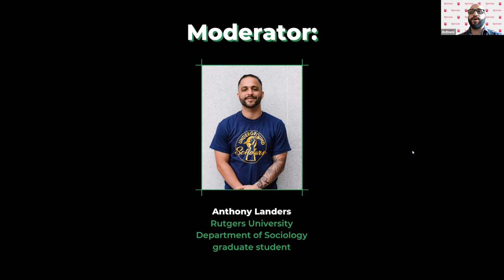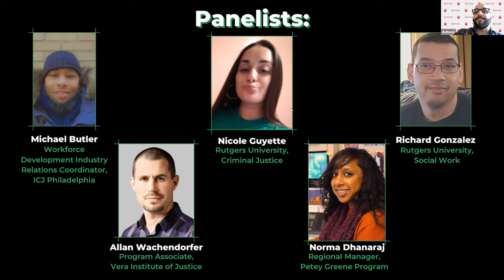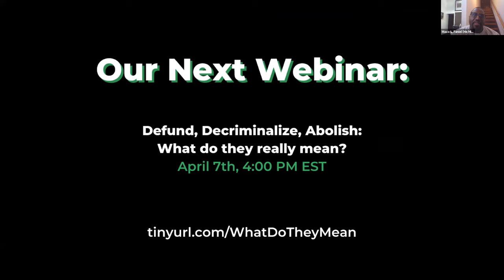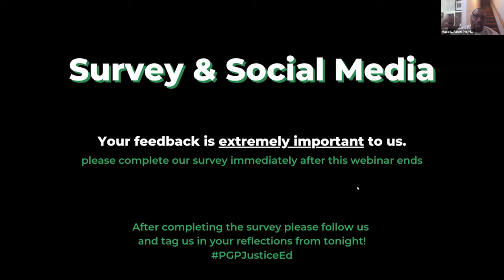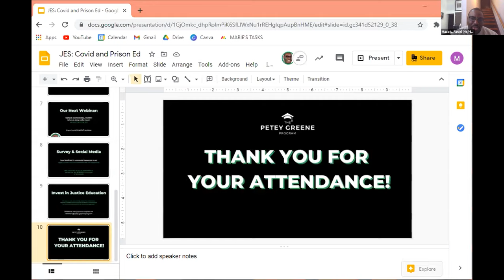COVID-19 and Prison Education: A Student Perspective 3.11.2021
On Thursday, March 11, 2021, we learned from recently released people, prison educators, and reentry organizations as they talked about how Covid-19 has impacted incarcerated people and the educational services they receive.

Our panelists, Nicole Guyette, Richard Gonzalez, Norma Dhanaraj, Allan Wachendorfer, and Michael Butler, along with Moderator, Anthony Landers  helped us to understand:

The spread of the virus in carceral facilities
The shutdown of in-person programming, including education
How we can advocate for incarcerated people
How we can provide alternative access to education during the pandemic